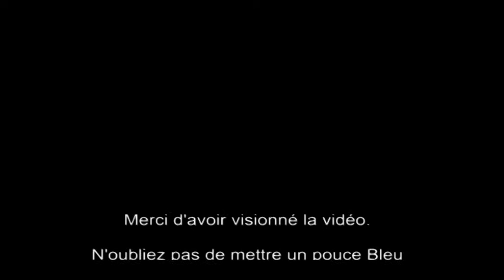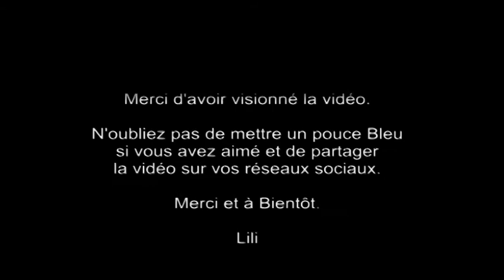Macarons chocolat caramel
Recette pour 36 macarons :
- des coques à macarons (voir le lien de ma vidéo ci-dessous)

Pour la ganache:
- 90 g + 30 g de crème entière Fleurette
- 1 et demi cuillère à café de chocolat en poudre non sucré
- 50 g de chocolat Blanc

CONSEIL : Les réserver 24 à 48 h avant dégustation et les sortir 10 min avant de les déguster. Vous pouvez les congeler.

Recipe for 36 macaroons:
- Hulls macaroons (see link to my video below)

For the ganache:
- 90 g + 30 g full cream Fleurette
- 1 ½ tablespoons chocolate coffee unsweetened powder
- 50 g white chocolate

Reserve them 24 to 48 hours before tasting and take them out 10 minutes before enjoying them